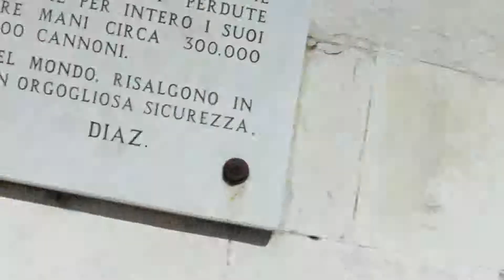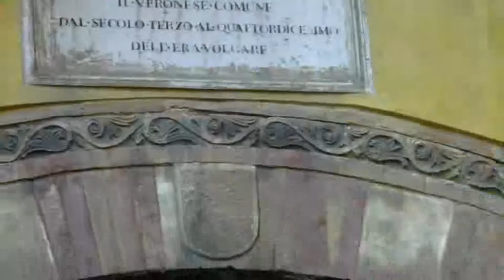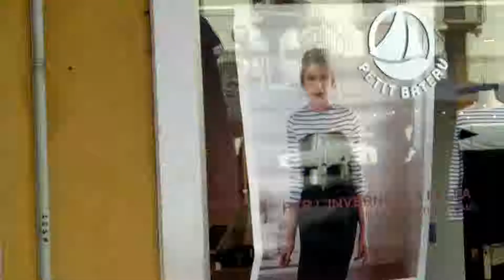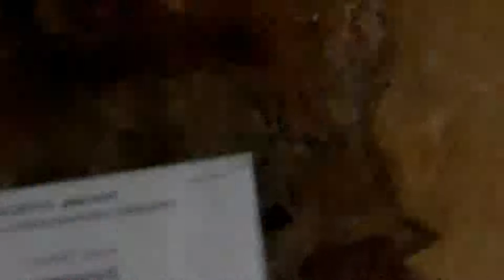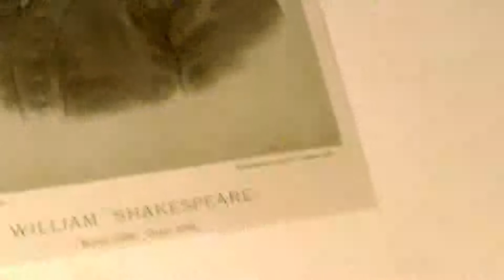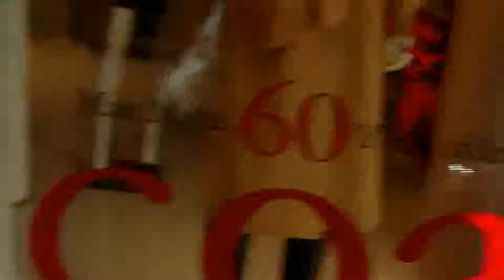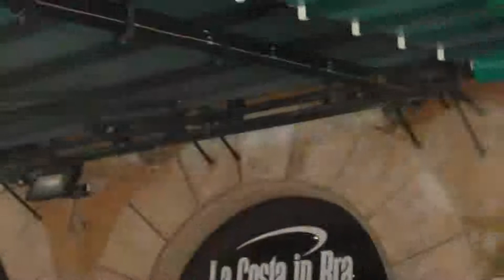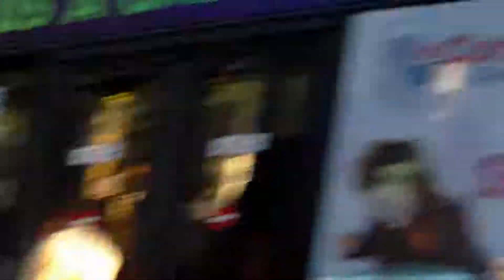Verona Sommer 2011 3D neu